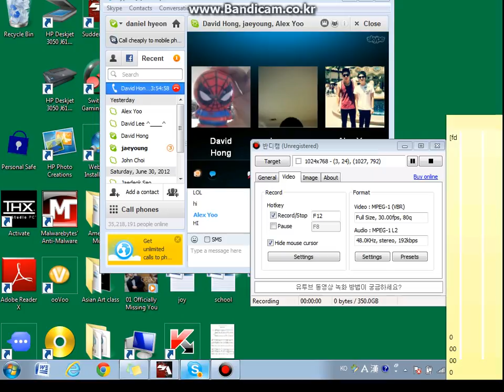krnfx vs converse- game 1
zzzzzzzz